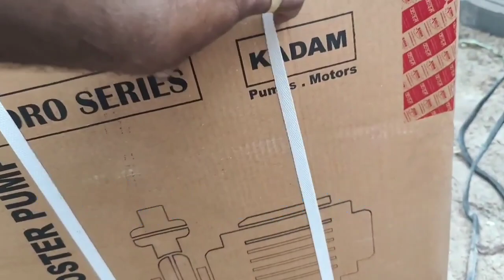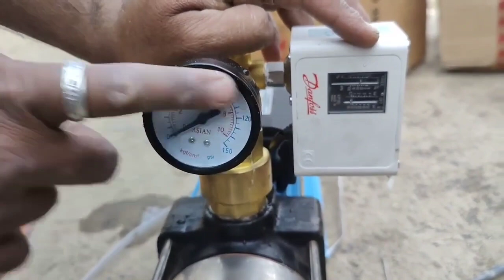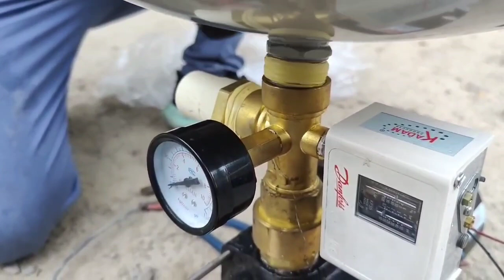How To Wast Water Pipe Line An Automatic Pump Rain Dance ?Part 3